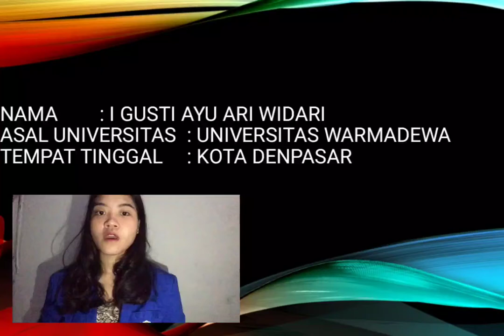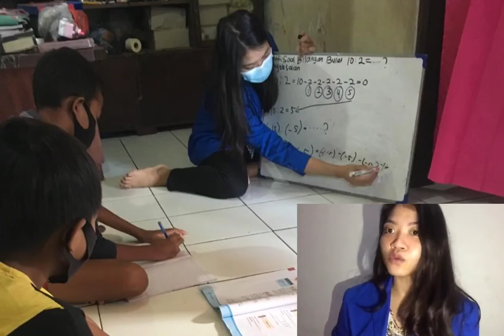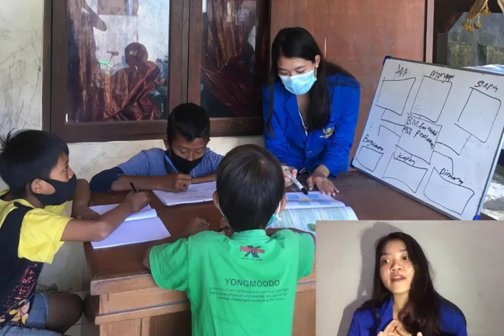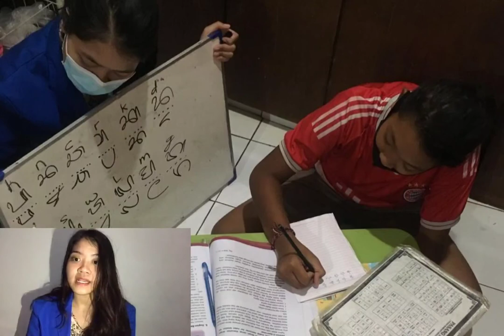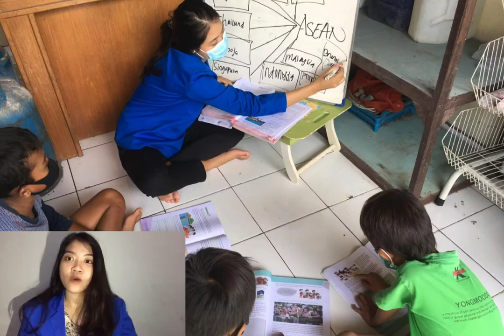Dikti_MDR_977_I Gusti Ayu Ari Widari